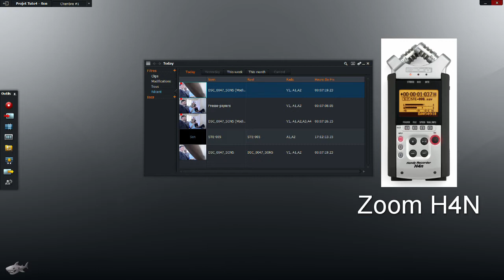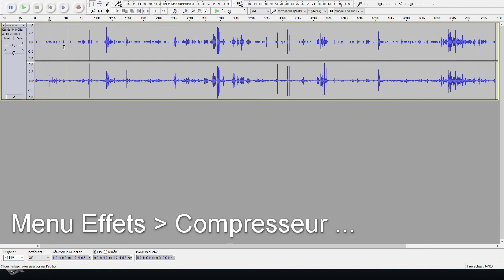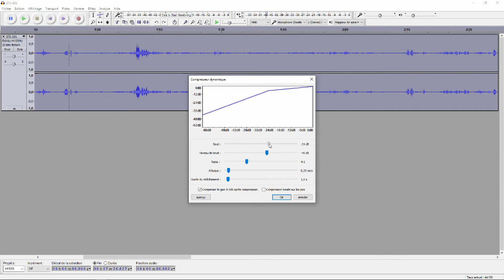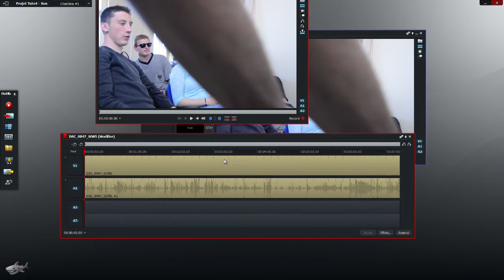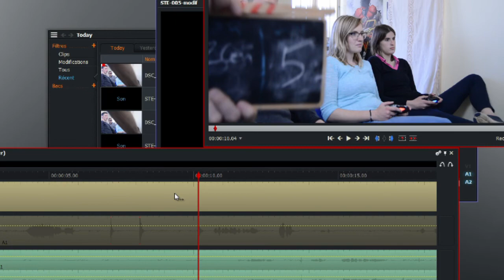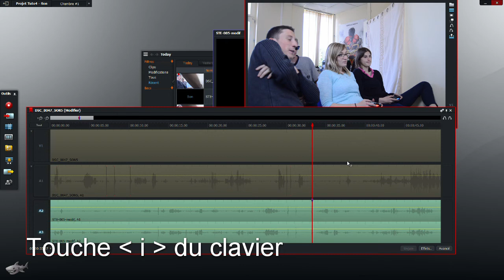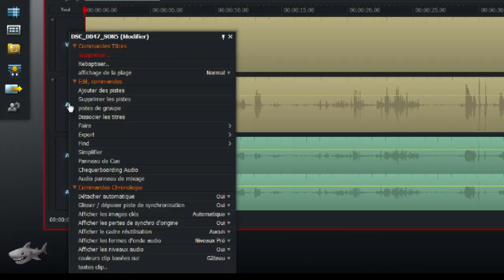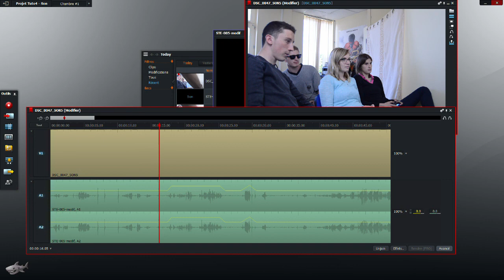LightWorks #4 : Gestion du son - Synchronisation d'une source externe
Manipulation dans Audacity pour améliorer une prise de son et technique pour une parfaite synchronisation dans Lightworks